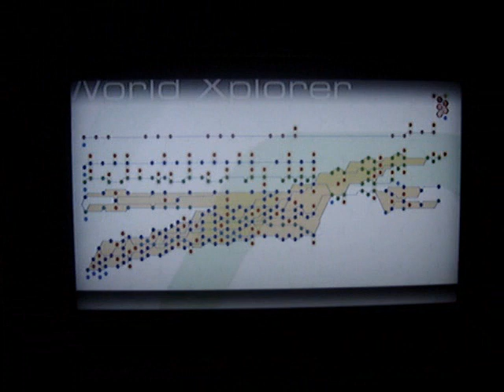Ridge Racer 6 completed! 100%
the replay of the very last race of RR6, as well as the menues immediately after that.

I know it's a pretty random video, but I felt like it :D